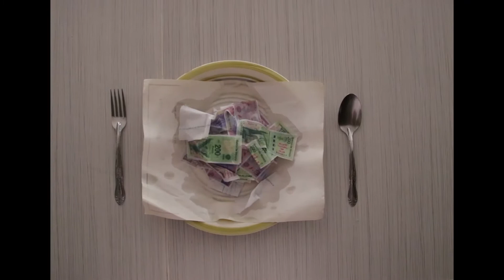Yered ft Papa - Cookings (beat by: inversolo beats)[Video Oficial]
Una producción mas de Pinche Vida, gracias a todos lo que participaron y nos ayudaron en este vídeo, buenas vibras para todos y espero les guste y lo disfruten como nosotros...

Haciendo hip hop desde La Mira para el mundo lml